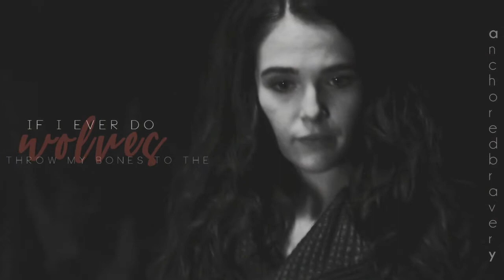Diego & Sam | What's Wrong (TUA S1)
We know what happened to seven of the 43, but what about the other 36 children?
Basically, this is a retelling of S1 & since I had the best time creating this, I will make more edits as the seasons of TUA progress, hence the use of only VA clips for now because I liked the uniform kind of resembling that from the show.

Plot (hopefully this is somewhat comprehensably reflected in this, wow): Similar to the Harold Jenkins situation, all Sam received when she asked for Sir Reginald to join his merry band of super children, was mockery. Guess what, DaddyDouchebag, she has powers which allow her to have dream visions. Also other than the fiasco with Leonard Peabody, despite the former rejection, she eventually became close to the rest of the family (and SO not one knifey boy in particular *cough*), making her an honorary Hargreeves and a key asset in stopping the apocalypse.

footage of me editing this:
" damn, I want to edit my boy diego s bad"
"but wait, I suck at  character studies"
" don't worry, create an OC love interest, crisis averted"*
"oops, why not make a whole ass AU of the season"

* I know Lila's coming in this season, but there is not enough footage of her yet & I don't know about shipping them yet. (although I have a theory re: her identity & Hotel Oblivion), so we'll see! :)

 Coloring: autumnfantasy